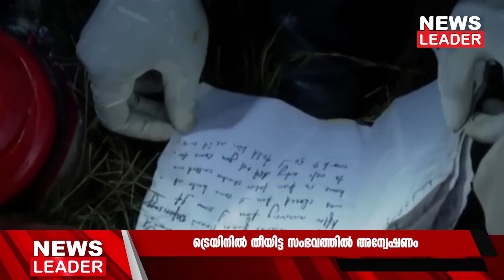യുപി സ്വദേശിയെന്ന് സംശയം Newsleader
ഏലത്തൂരില്‍ ഓടുന്ന ട്രെയിനില്‍ തീയിട്ട സംഭവത്തില്‍ അക്രമിക്കായി തെരച്ചില്‍ ഊര്‍ജിതമാക്കിയിരിക്കയാണ് പൊലീസ്. ചുവന്ന ഷര്‍ട്ട് ഇട്ട് തൊപ്പിവച്ച ആളാണ് അക്രമിയെന്ന് പൊലീസിന് വിവരമുണ്ട്. ഇയാള്‍ മറ്റൊരാളുടെ ബൈക്കിന് പിന്നില്‍ കയറി രക്ഷപ്പെടുന്നതിന്റെ സിസിടിവി ദൃശ്യങ്ങള്‍ ലഭിച്ചിട്ടുമുണ്ട്. ഇന്നലെ രാത്രിയിലാണ് കേരളത്തെയാകെ നടുക്കിയ ട്രെയിന്‍ ആക്രമണം നടന്നത്.